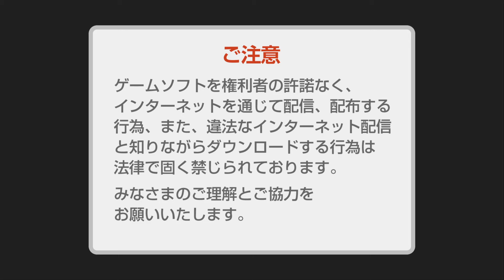ドラゴンボール ゼノバース2(1)